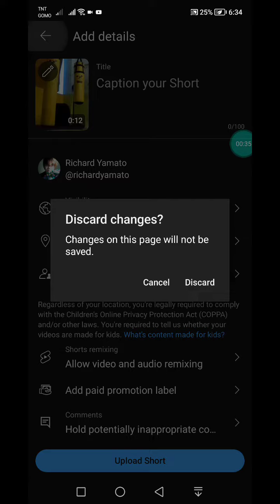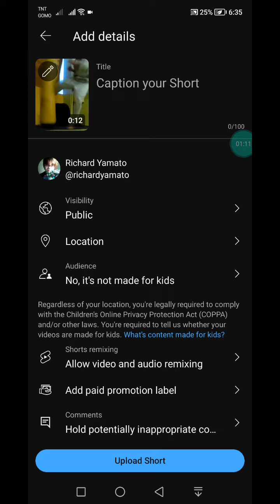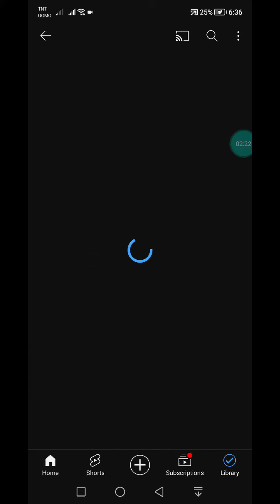HOW TO FIX SHORTS CAN'T CHANGE THUMBNAIL YOUTUBE